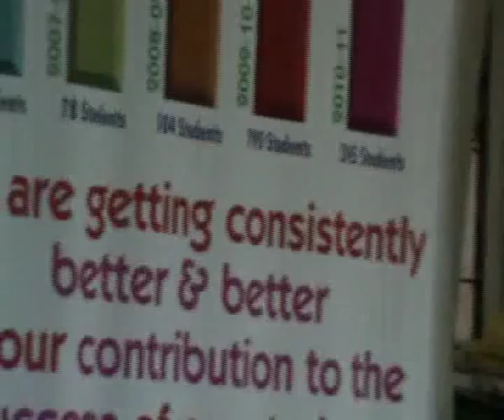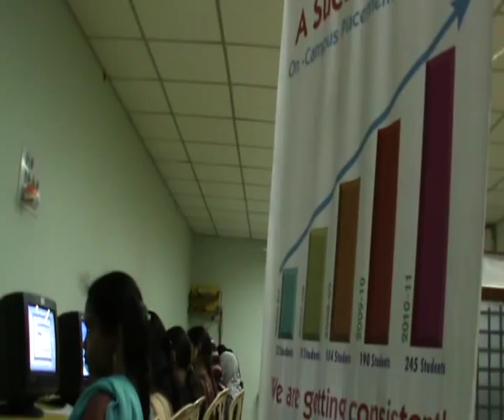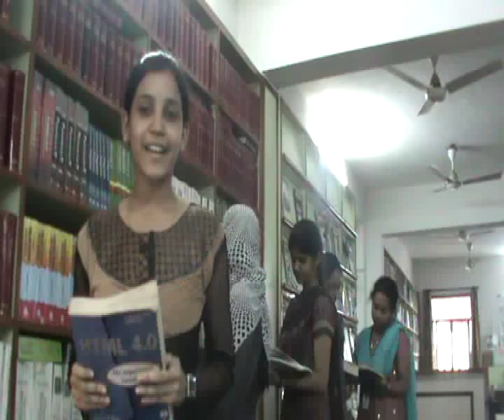IDEAL DEGREE COLLEGE FOR WOMEN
K. Shashidhar  Reddy, Principal, speaks about IDEAL DEGREE COLLEGE FOR WOMEN , Dilsukhnagar, Hyderabad-500060